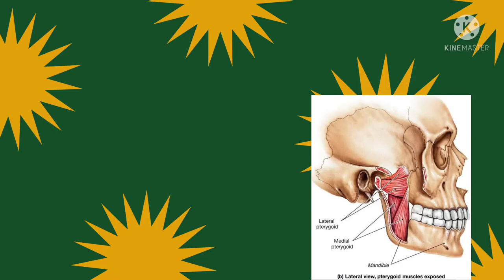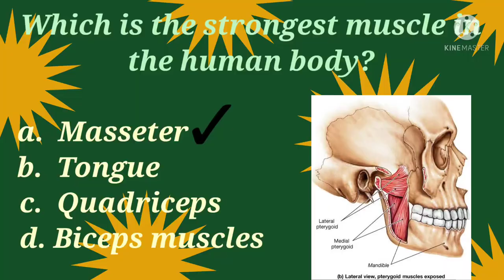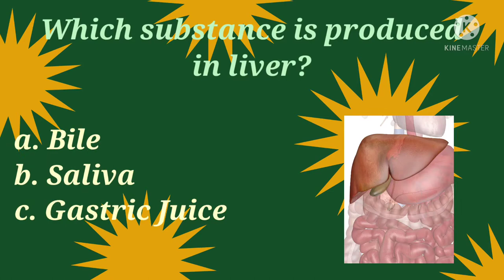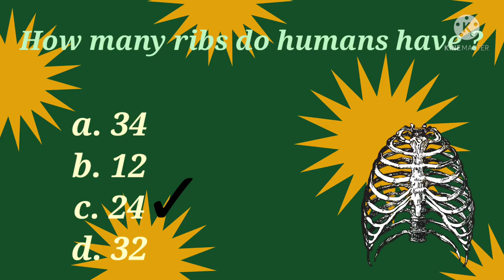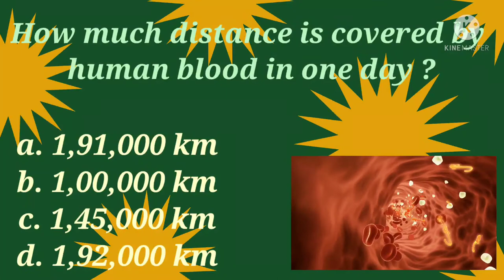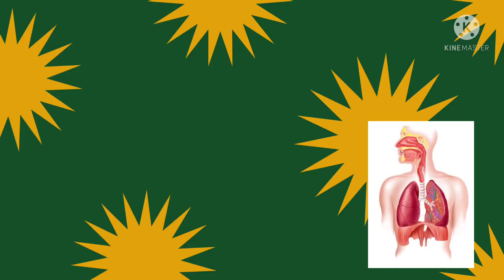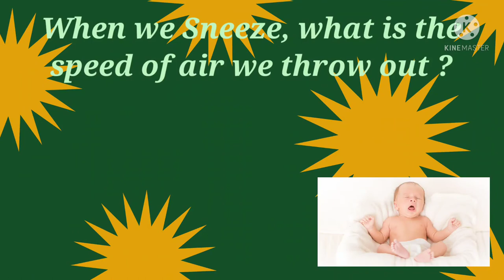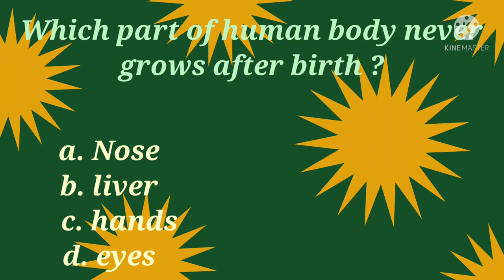🌺🧠🦾Astonishing stats of human body you don't know🧘🫀🤷 मानव शरीर के विचित्र तथ्य। जो आप नहीं जान ते 💪🌺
🧘💪🦸Study of Human body is so vast and interesting.. that you will feel excited about it..❤️🌺🫁. मानव शरीर की ये विचित्र और रोमंचकारी जानकारी बहुत ही कम लोग जान ते हैं। हम बहुत मेहनत कर के आपके लिए ये जानकारी लाए हैं।

For more such astonishing videos  follow the links..